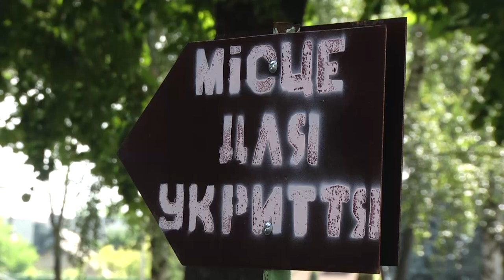Внаслідок влучення шахедів сталися руйнування і пожежа у дитячому таборі.